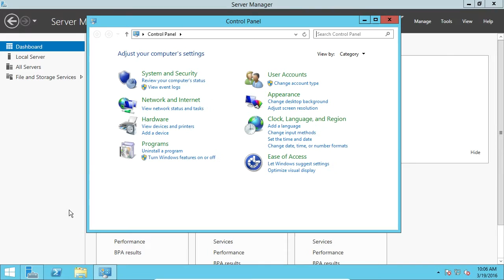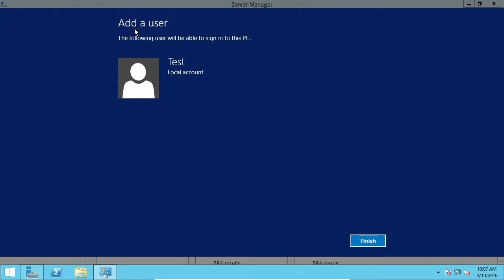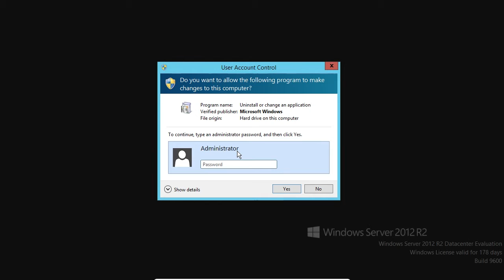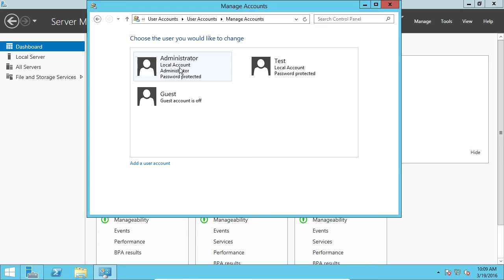Managing Local User Accounts | ServerAcademy.com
Create a FREE Server Academy account and start learning System Administration with our courses and hands-on IT labs

Learn how to manage local user accounts on Windows Server 2012.

View the full (100% free) course here: courses.itflee.com

Everything about this video is 100% free and for you!